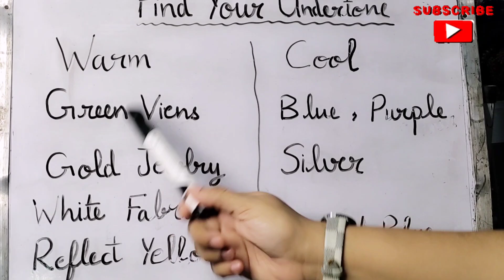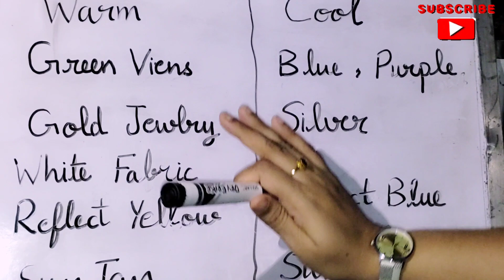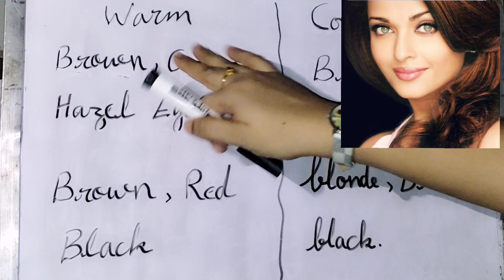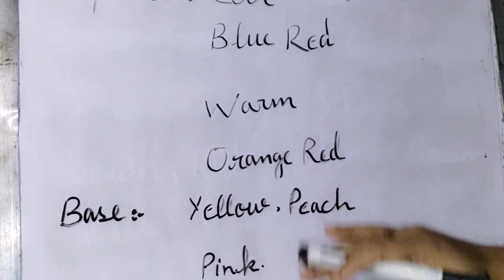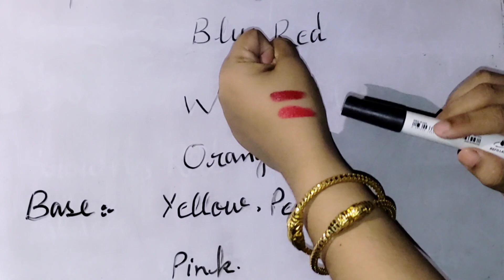Professional Free Makeup Course Day 42 - Complete Makeup Course - Online Makeup Class